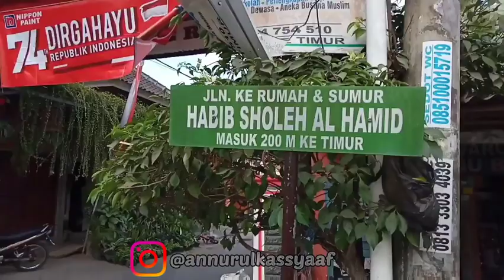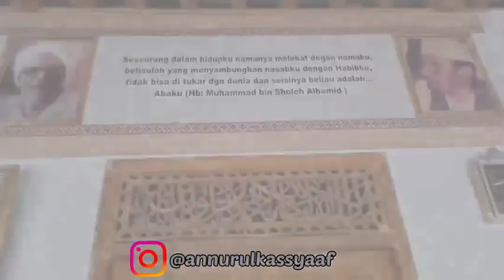🔴 Sumur Habib Sholeh Tanggul Barokah⁉️👳 Habib Ahmad Bin Ali Assegaf 🌹 Shollollohu'Ala Muhammad 🌹🌹🌹